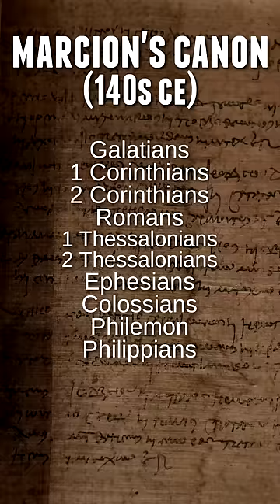The ancient Bible where God is evil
An early Christian evangelist named Marcion made one of the first New Testament canons ever. It was very different from the New Testament we know today.

SUPPORT

Source:
Ehrman, B. D. (2005). Chapter 6: At Polar Ends of the Spectrum: Early Christian Ebionites and Marcionites. In Lost Christianities: The battles for scripture and the faiths we never knew. essay, Oxford Univ. Press.